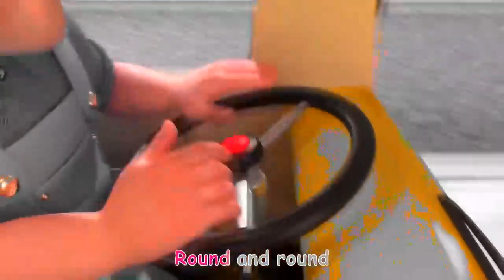Wheels on the Bus CoComelon Sound Variations in 5 minutes